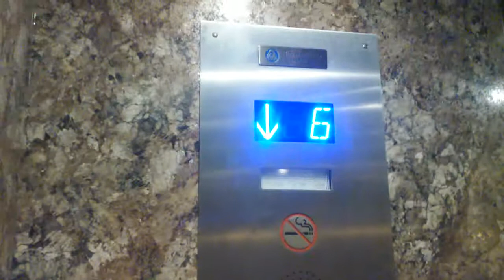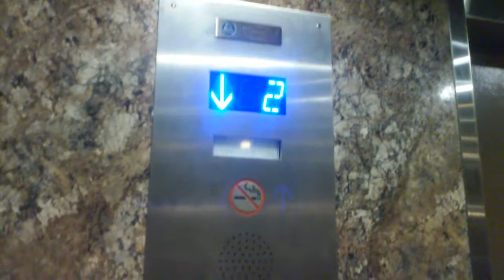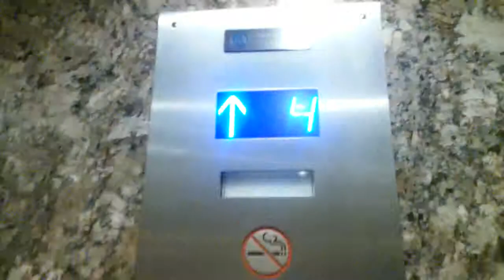ThyssenKrupp HIGHDRAULIC Elevators at Embassy Suites in SE Denver, CO